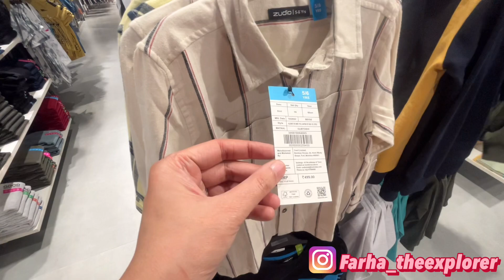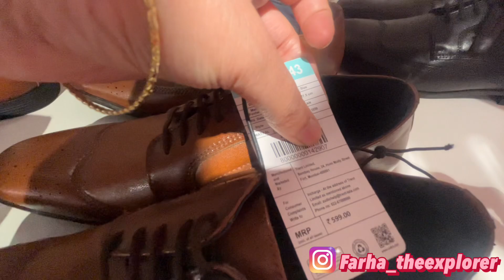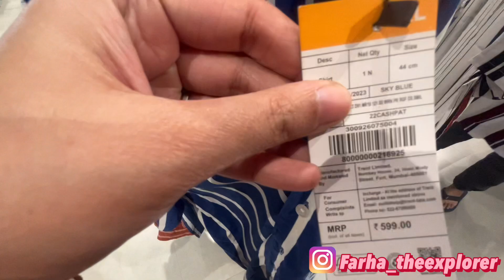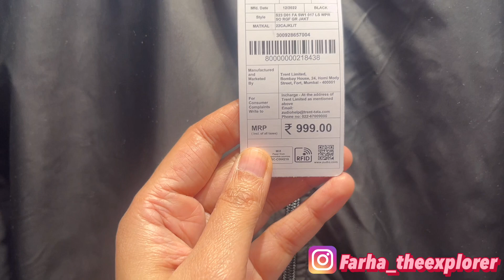Zudio Store Tour || Summer Collection || Kamla Nagar Market | Starts From ₹29 || Cheapest Store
Zudio is a newly launched store at kamla nagar market where you’ll find everything from makeup,lingerie,footwear and clothing section both in western and ethnic..
Starts from ₹29 only

Sarojini nagar Rs 500 challenge👇🏻

zudio dresses
zudio haul
zudio india
zudio sale
zudio sale 2022
zudio shoes
zudio shop
zudio shopping
zudio shopping centre
zudio vlog
Zudio Tour
Gariahat Market
Zudio Kolkata